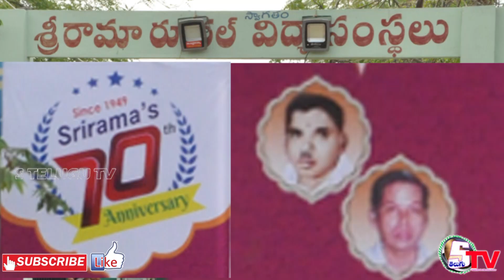Sweet Memories | Dr. B.M Rao | Sri Rama Rural Chilumuru | 70th Anniversary | s telugu tv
Sri Rama Rural  70th Anniversary